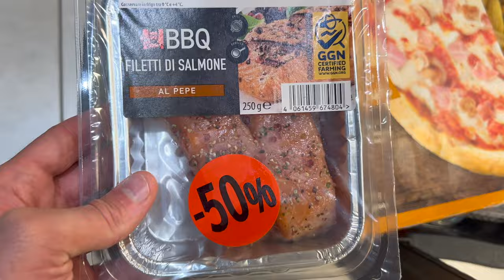FINALMENTE L'HO FATTA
Ma quando bello è sto pigiama a Koala?